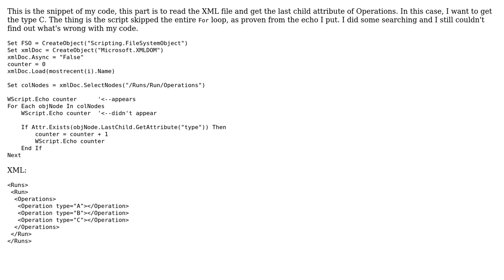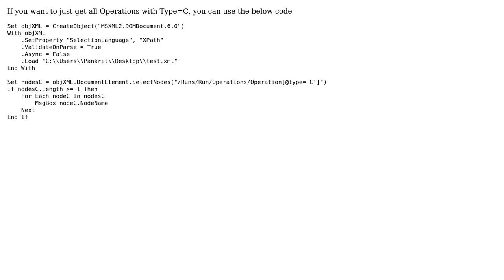VBScript unable to iterate XML nodes (2 Solutions!!)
VBScript unable to iterate XML nodes

With thanks & praise to God, and with thanks to the many people who have made this project possible! | Content (except music & images) licensed under CC BY-SA | Music | Images & others | With thanks to user Zephyros user Pankaj Jaju user Gurmanjot Singh and the Stack Exchange Network Trademarks are property of their respective owners. You are responsible for your own actions.